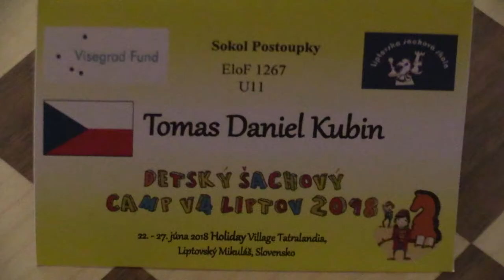U11 4.3. Tomáš Daniel Kubín - Athanasios Karapetsas 1:0